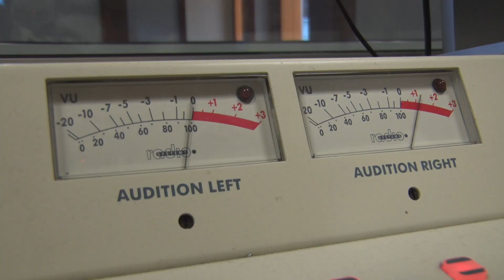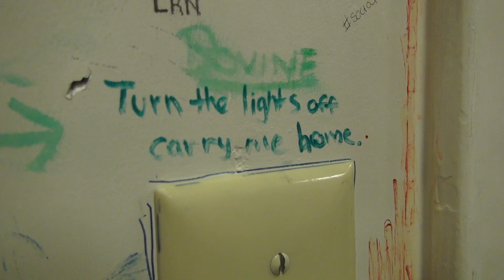Blue Stockings: 5 College Mini Concerts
Amherst College's very own Blue Stockings performing three original arrangements!!